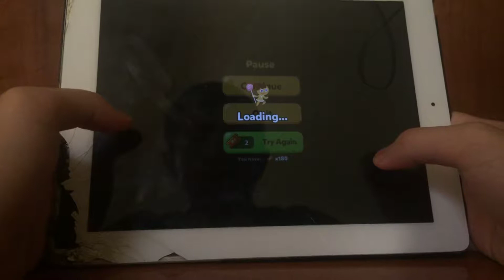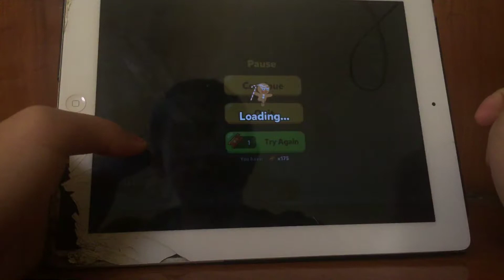CROB Breakout 2 789M Part 3 (Final)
Everything is done,Using ticket to run again